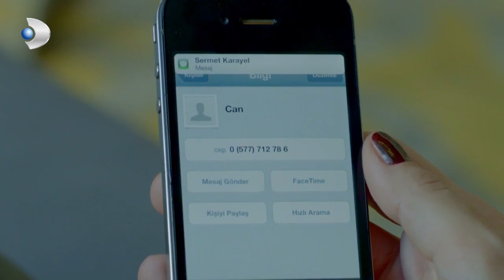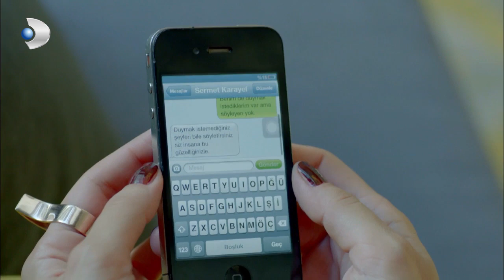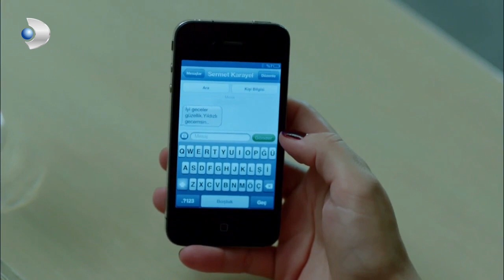Deniz ve Sermet’in Aşk Mesajları! - Merhamet Özel Klip